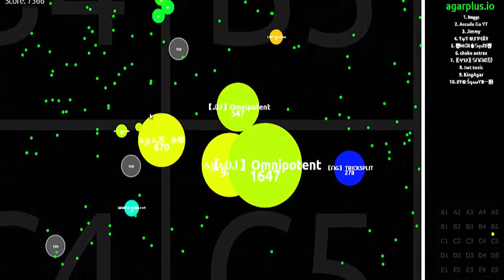AGAR IO - TEAMING WITH FRIENDS #1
Starting an agar series for those of you that like agar as well. My main uploads will still be Animal Jam though!